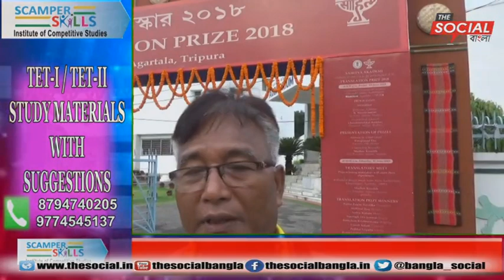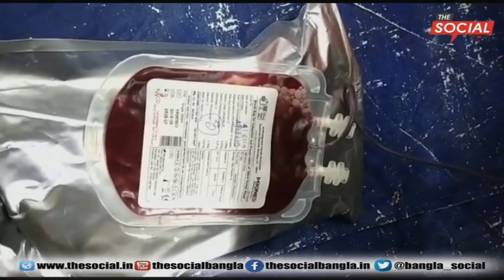ককবরক News Update l দা সোশাল বাংলার সাথে